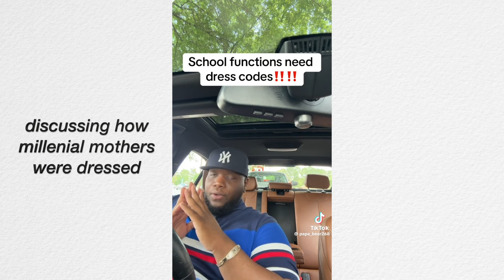Bring Back Classy Women!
I am tired of the twerking, tongues out, bending over, sloppy drunkeness that I've been seeing on and off of social media. Women, we need to tighten up, we're better than this..

X (Twitter):  @chaurielle

Bible Green Screen used in intro

Calculating gif

Hookah gif